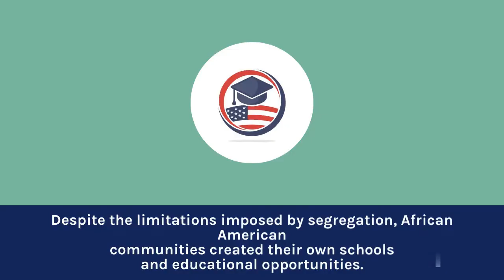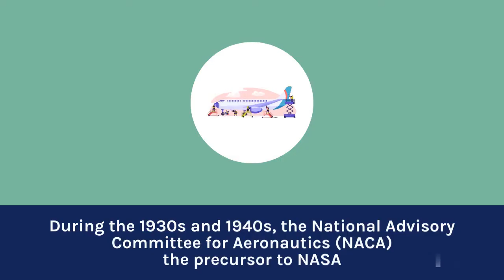hidden figures chapter 3 summary | hidden figures book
In this video, we explore Chapter 3 of the book "Hidden Figures" titled "Past Is Prologue". Join us as we delve into the exciting world of aeronautics and the groundbreaking work of African-American women mathematicians at NASA during the Space Race. Discover the challenges and triumphs faced by Katherine Johnson, Dorothy Vaughan, and Mary Jackson as they tackle complex calculations to send astronauts into orbit and pave the way for future space missions. This video offers a captivating and educational look into the history of American space exploration and the role of women of color in shaping it.

hidden figures
hidden figures book summary
hidden figures chapter 3 summary/main points
hidden figures book chapter 3 past is prologue summary